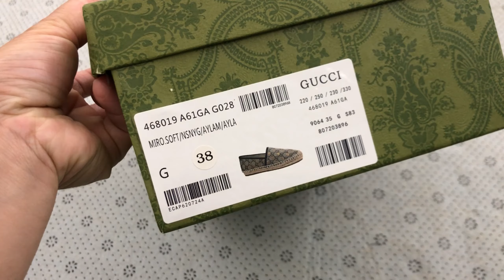Gucci GG Canvas Logo Bee Slip On Espadrilles Review